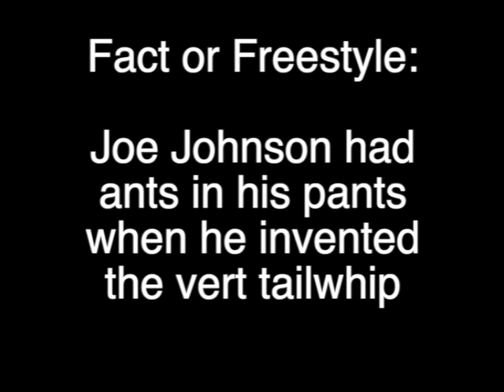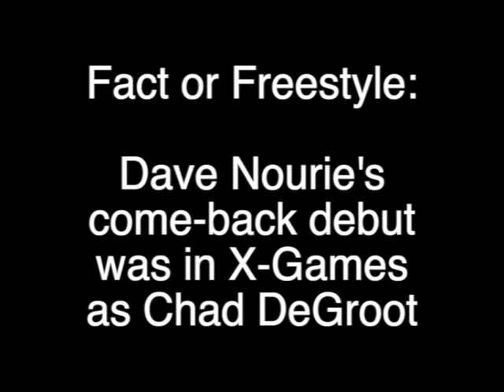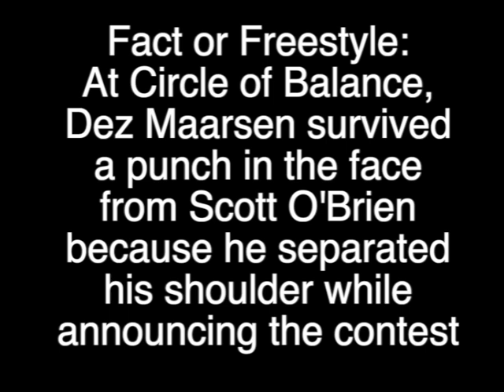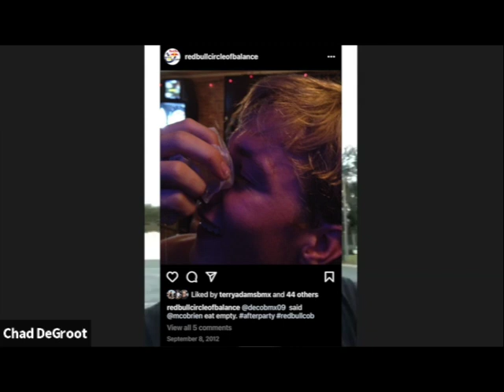S1 EP9 Chad Johnston, Scott O'Brien, Chad DeGroot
Welcome to Fact or Freestyle.
People love Dave Nourie. And they always answer the phone when he calls.
When we get them on Zoom, we ask them to confirm rumors.
Stay tune to see just how far down the rabbit hole we go.

This episode is presented in dubious association with Flatland Fuel.